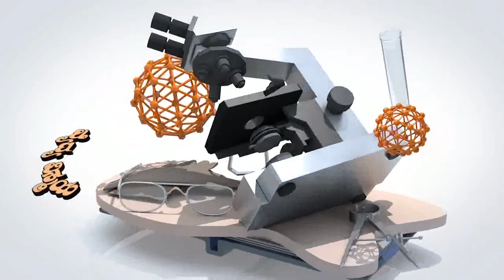Swarna TV “ಸುಮನ ಸುರತಿ” Episode 9